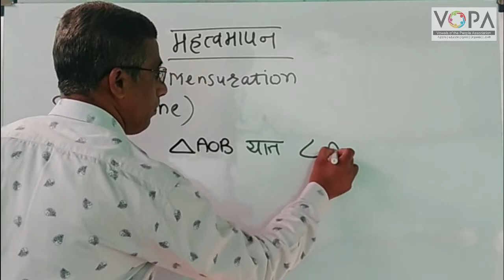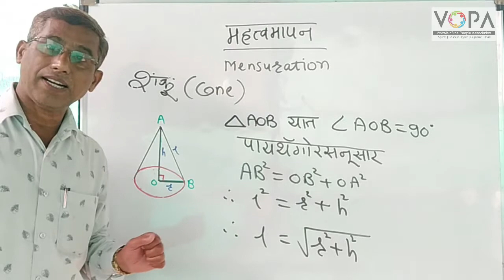10th | Maths 2 | Chapter 7 | महत्वमापन | V8 | V-School